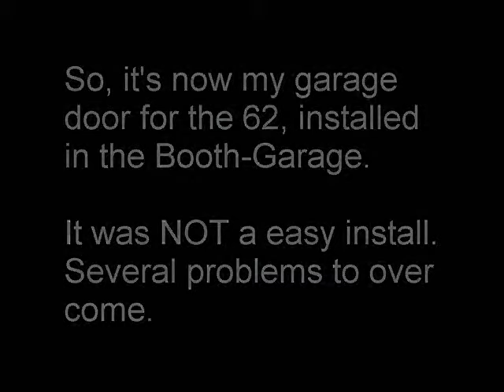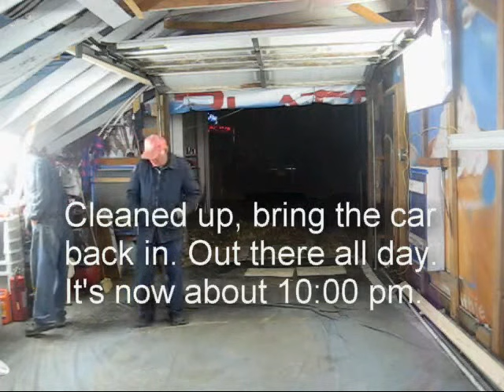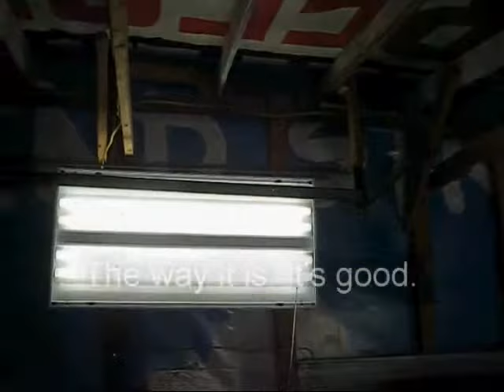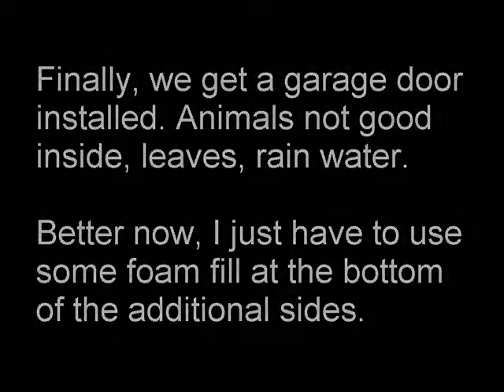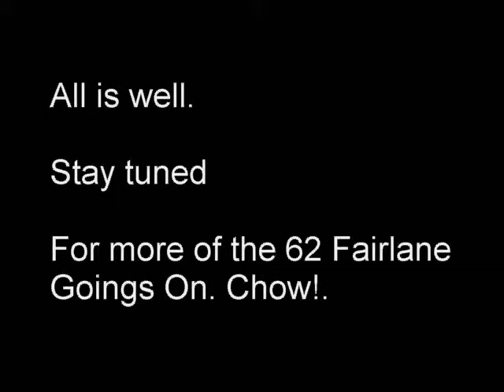62 Fairlane Goings On 17 (I Finally have a garage door!)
Finally, a garage door instead of the bulletin board tarping!. But, not without problems. The install was not a easy install. Bulletin Board vinyl building. Modification on modification.